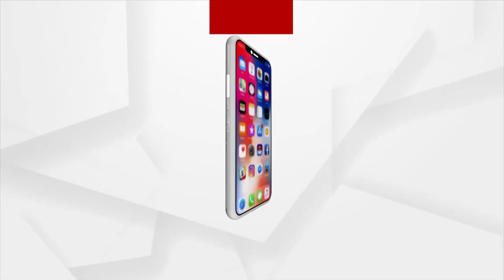Argus Agri Vikas Conclave 2023 | Odisha Is Producing More Millet Crop